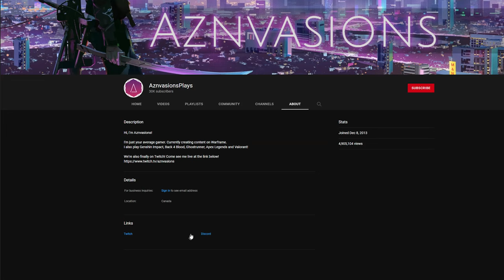Warframe | INAROS vs LEVEL 9000+: DIE LESS EDITION!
Done on our 30k YT & Twitch Partner 24H stream.
Want to bring Inaros to levelcap?
This is one of the safest ways to do it!

0:00 Intro
0:47 What kind of run? Disclaimer
1:26 Inaros in Endurance

2:10 Inaros & Mechanics
3:25 Inaros Helminth?
4:47 The One Caveat
5:18 Negation Swarm Mechanics
6:49 Panzer
7:42 Lenz Build
9:59 Vastilok Build
10:21 Armor Stripping Quickly: How To
10:58 Epitaph Build
11:37 Showcase to L9000
11:54 Focus Schools & Dealing with Demolysts
12:17 DO NOT SKIP - Disruption Game-Breaking BUGS

Inaros is annoying to run for Endurance. I agree. He's fine for most content, and can easily handle base Steel Path and an hour or two in survival. But if you want to sweat him out, then he definitely has some survivability issues. Unlike Nidus, he has no "health gate". You lose all your HP, you're dead. Yes you can suck life as a coffin to res, but it is based on %hp damaged dealt, and because it does raw true damage value, you will be tickling enemies in Endurance and it is literally impossible to self-res this way unless you're siphoning and killing your own teammates lol.

Building for HP and damage reduction doesn't work for endurance. That's why we opt for Shield Gate. But Inaros doesn't have shields. Enemies do millions of damage at level cap. So if you can't shield gate, then let's go the other route. Who needs to tank if you don't take damage to start with? On this Inaros, we completely eschew survivability, and instead build for CC. Muzzle Flash, the ultimate CC augment for Shooting Gallery, an otherwise unimpressive Helminth. Muzzle Flash is a periodic AoE blind that bypasses all obstacles. All it requires is 6 team kill assists. There is no range limit for assists. This works best in a team, because someone else will be able to contribute to the kill assist requirement. All you need is 6. And on the Inaros used here, you blind everything within 31.8m radius for 9.3 seconds. What will happen first, another 6 kills? Or 9.3s pass? You have near permanent blind uptime on this setup, with the only threat being if you operator dash around to a new area. If you don't get shot, you can't be killed.

Just be careful, because you will want Muzzle Flash up at all times, and be careful about venturing into new areas. Also, Acolytes can still oneshot you, and be careful of Demolysts when they decide to attack. Beyond that? You're nearly invincible. The only other option would be Resonator, but I would prefer to actually play the game and have an incentive to kill, than letting the game play itself, right?

Also, don't skip the later bits of the video, some really important stuff is there.

A useful tool made by kouks, a fellow well-respected hunter in the community. Here you will find the propa mini-game to practice and improve your timing, as well as the run analyzer.